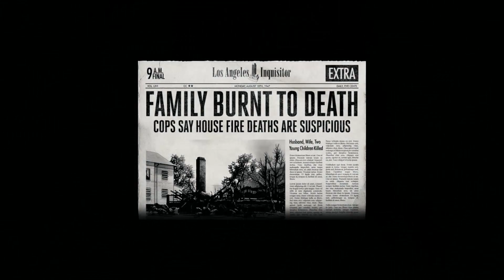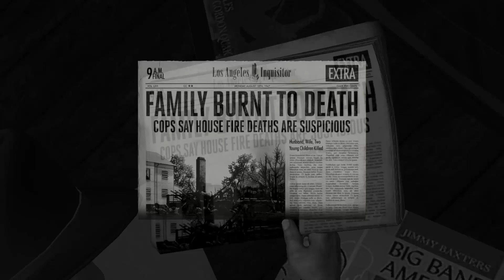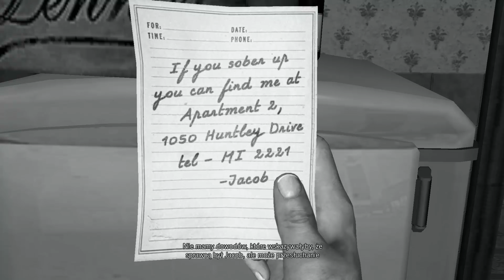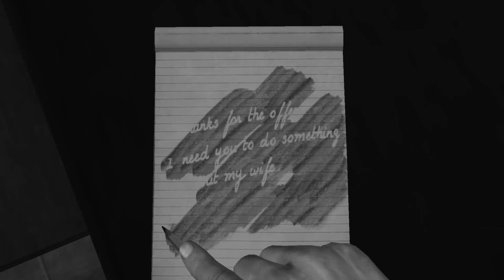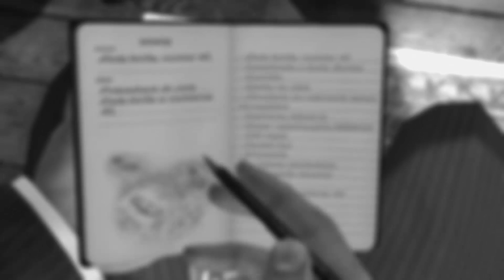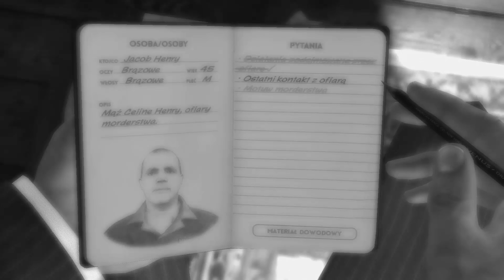Zagrajmy w L.A. Noire #14 - Czerwona Szminka c.d.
Dalszy ciąg sprawy morderstwa.